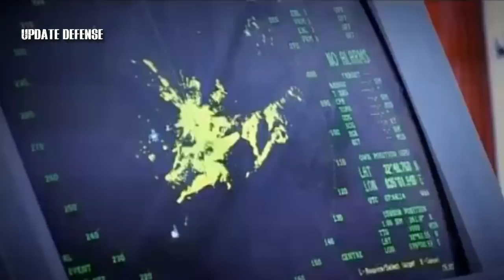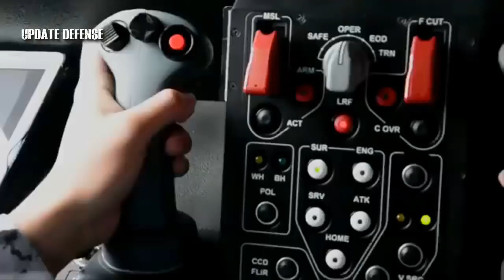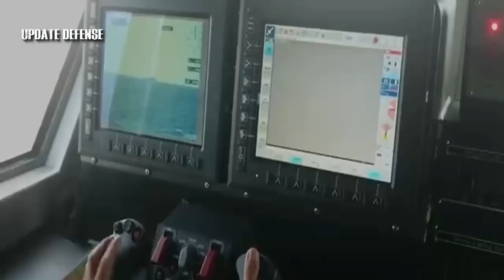PN - Finalization Of Procurement Of Long-Range Missile Systems By Israeli Arms Manufacturer!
Philippine Navy: finalization of procurement of long-range missile systems by Israeli arms manufacturer.

The Philippine Navy is demonstrating the country's first surface-to-surface missile capability. Although the event was expected, it was an ongoing effort by Southeast Asian countries to continue to develop capabilities in this field.

one of the key developments in the modernization of the Philippine military under President Rodrigo Duterte is the finalization of the procurement of an extended Spike missile system from Israeli arms manufacturer Rafael Advanced Defense Systems, which will be installed in PN. multi-purpose attack craft (MPACs).